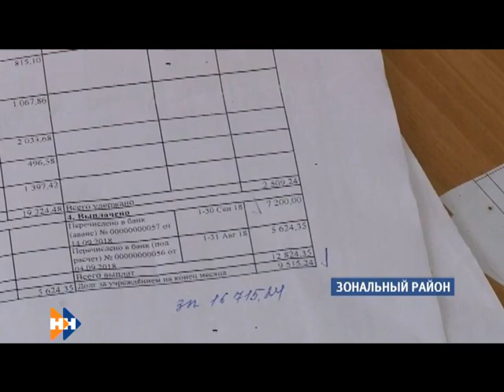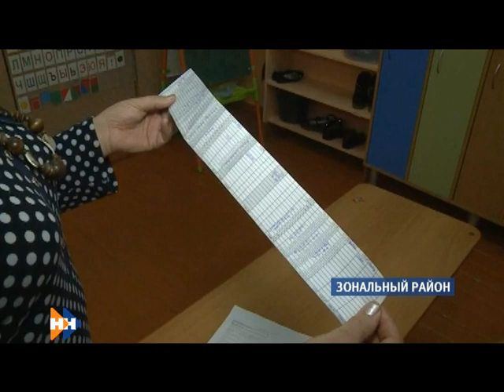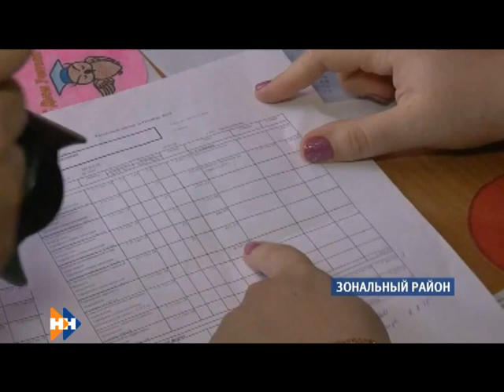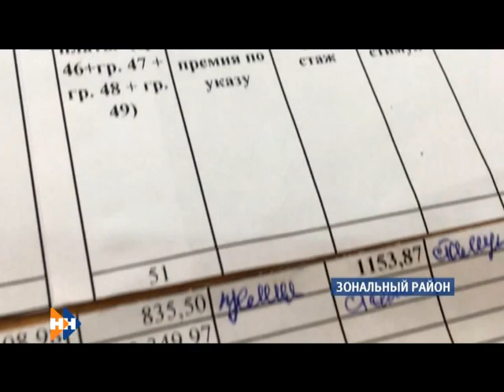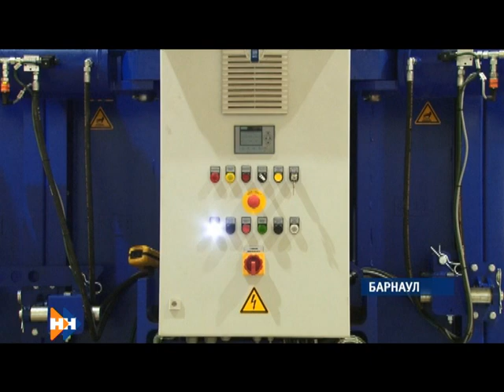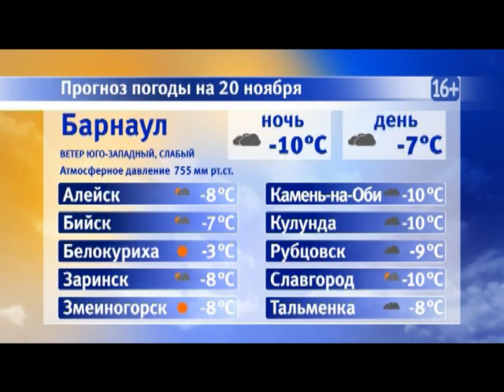Информационная программа «Наши новости». 19.11.2018. Вечерний выпуск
- Небезопасные забавы. Семья барнаульской девочки, которая пострадала на снежной горке, подала в суд на районную администрацию
- Законна ли недоплата? Сельским педагогам ровно в половину урезали стимулирующие выплаты
- Поговорить по душам. Какой интерактив обещает певец иеромонах Фотий?